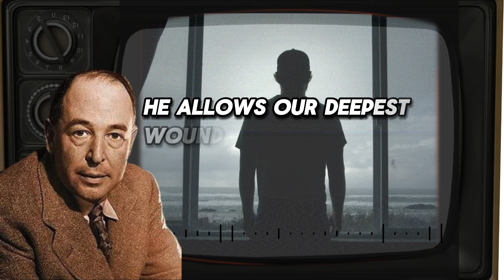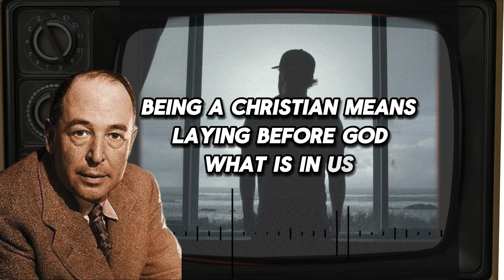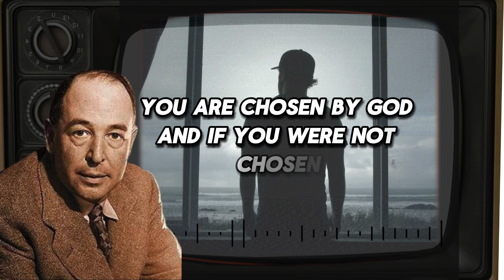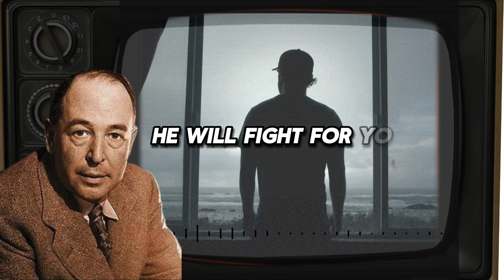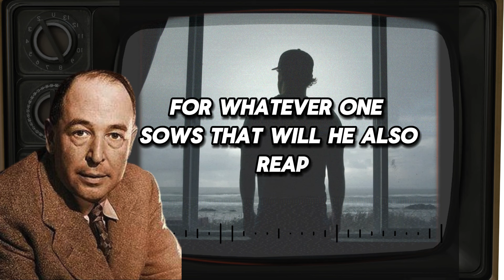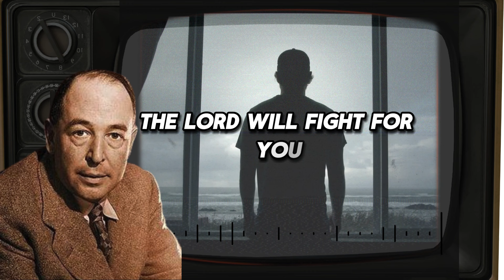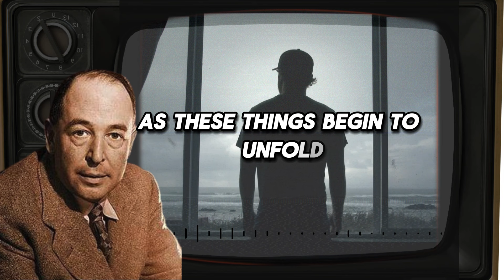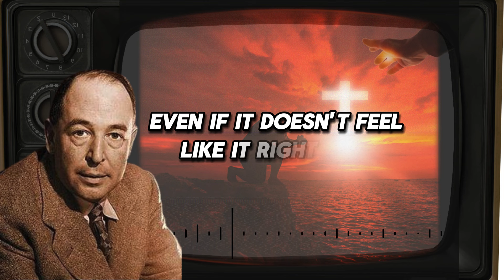God Will End Your Humiliation ( JUSTICE IS HIS ) | C.S Lewis 2024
God Will End Your Humiliation (JUSTICE IS HIS)

Humiliation is one of the most profound emotional wounds, leaving us feeling powerless and devalued. Whether it's from being mocked or belittled, the pain can leave lasting scars. Yet, God in His infinite wisdom never lets pain go to waste. God Will End Your Humiliation (JUSTICE IS HIS) by using the very thing that crushed you to elevate you. Just as Joseph's betrayal led to his rise to power, your deepest wounds can become the foundation of God’s greatest victory in your life. His justice is always at work, and He promises to restore what’s broken. God Will End Your Humiliation (JUSTICE IS HIS)—trust in His plan and watch how He turns your pain into purpose.